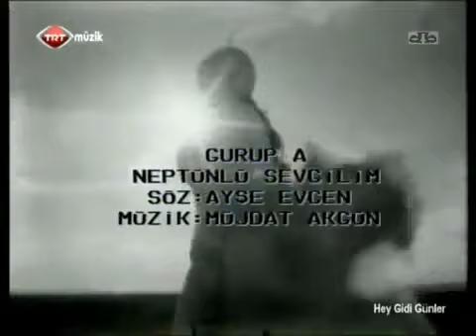GRUP A - 1979 / NEPTÜNLÜ SEVGİLİM / ALPAY, MÜJDAT AKGÜN, EMREHAN HALICI, SERDAR YİMSEL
GRUP A - 1979
NEPTÜNLÜ SEVGİLİM
ALPAY, MÜJDAT AKGÜN, EMREHAN HALICI, SERDAR YİMSEL